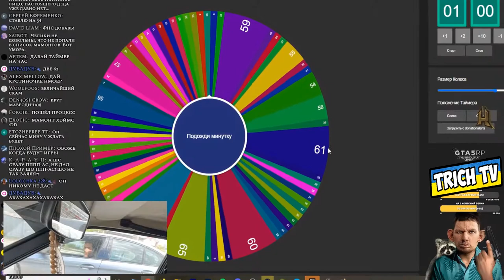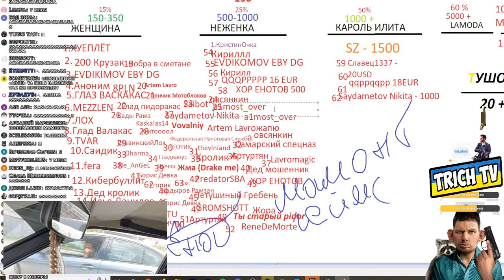Семья Сухачёвых обманула Зяблов на Модерку!